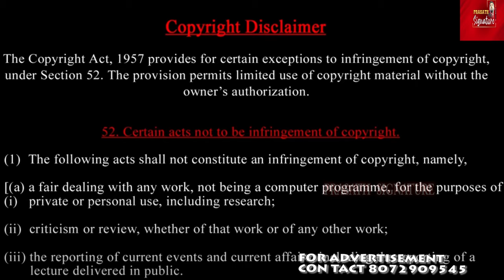Female Boxer Abandons Olympic Fight Against Biological Male Opponent After 46 Seconds In Tamil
Doctor Explains Imane Khelif vs Angela Carini Olympic Boxing Controversy

In a controversial and emotional event at the Paris Olympics, Italian boxer Angela Carini abandoned her bout against Algerian Imane Khelif just 46 seconds in, citing the intense impact of the punches. Khelif, disqualified from last year's women's world championships for failing testosterone and gender eligibility tests, was allowed to compete at the Olympics, sparking debate. Carini, despite her decision to stop for her health, expressed heartbreak but maintained her dignity. The incident has fueled discussions on gender eligibility in sports, with prominent figures like Italian Prime Minister Giorgia Meloni advocating for fair competition standards.

A huge controversy has erupted at the Paris Olympics. Italian boxer Angela Carini has quit her bout against Algeria's Imane Khelif in 46 seconds in the Women's 66 kg category. Khelif is in the spotlight after she was disqualified at the 2023 World Championship over a failed gender test with many against her participation in the women's event and deeming her a 'biological male'. Italian Prime Minister Giorgia Meloni has also reacted to the row and said that the fight was not on equal footing.

Prasath signature